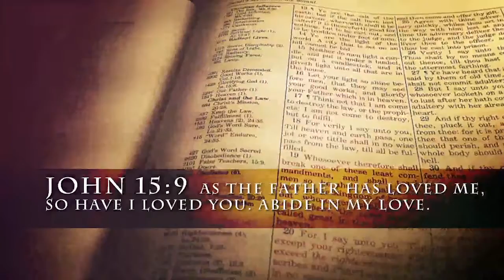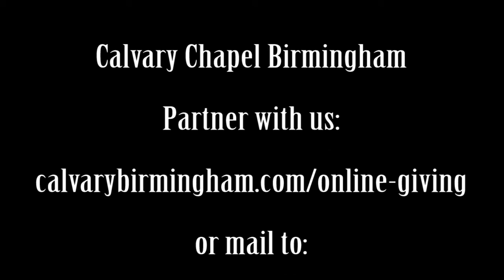1 Corinthians 10B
Your source for on demand teaching videos from Calvary Chapel Birmingham in Birmingham, Alabama. Join Pastor shawn and the gang at Calvary Chapel Birmingham as they study the Bible verse by verse and chapter by chapter. Today we continue our study in 1 Corinthians with the second half of chapter 10. Today we will talk about our identity and what it means regarding our behavior and exercise of freedoms. The Goal of our study today is to recognize that Christians are not exempt from troubles, temptation nor from responsibility.